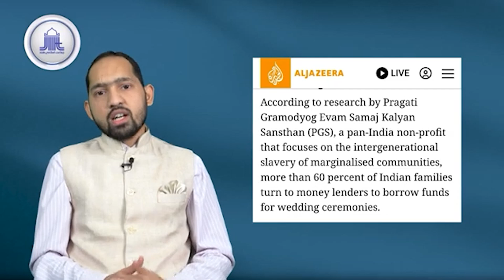कर्ज़दार बनाने वाली शादियाँ - Big Fat Weddings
मुल्क में होने वाली शादियों पर एक अहम रिपोर्ट

इस्लाम दर्शन केंद्र, भोपाल (IDK Bhopal)
यदि आपके मन में इस्लाम से सम्बंधित कोई भी सवाल या जिज्ञासा हो तो हमें व्हाट्सप्प करें - 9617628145
Send us any query related to Islam on - 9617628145

अगर आप हमारे पोस्ट पसंद करतें हैं और हमारे काम से मुतमईन हैं तो हमारे सोशल मीडिया चैनल को ज़रूर फॉलो करें !